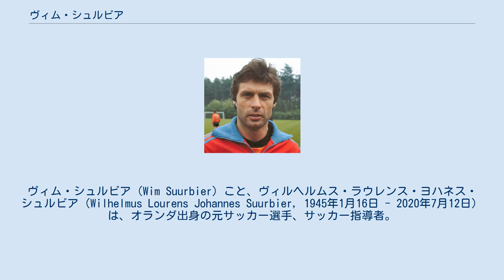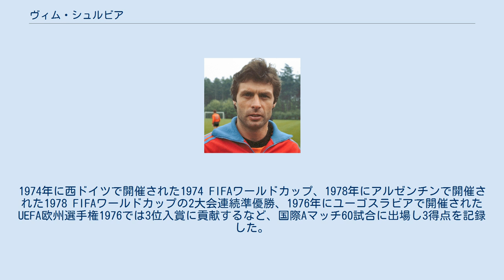ヴィム・シュルビア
ヴィム・シュルビア（Wim Suurbier）こと、ヴィルヘルムス・ラウレンス・ヨハネス・シュルビア（Wilhelmus Lourens Johannes Suurbier, 1945年1月16日 - 2020年7月12日）は、オランダ出身の元サッカー選手、サッカー指導者。
ポジションはDF（サイドバック）。
「スールビール」と表記されることもある。
 シュルビアはアヤックス・アムステルダムの下部組織から昇格すると、1964年1月5日に行われたADOデン・ハーグ戦で公式戦初出場を果たした。
当初はフォワードを務めていたが、後にサイドバックにコンバートされた。
スールビールは豊富なスタミナとスピード、ボールテクニックを生かした攻撃参加を武器に1970年代にトータルフットボールと賞されたアヤックスにおいて重要な役割を果たした。
また攻撃力だけでなく守備面においても1対1の場面で強さを発揮した。
 アヤックス時代にはヨハン・クライフやピート・カイザーらと共にエールディヴィジ優勝7回（1966年、1967年、1968年、1970年、1972年、1973年、1977年）、KNVBカップ優勝4回（1967年、1970年、1971年、1972年）、UEFAチャンピオンズリーグ3連覇（1971年、1972年、1973年）に貢献した。
1977年10月19日に行われたUEFAカップ1975-763回戦・レフスキ・スパルタク・ソフィア戦（ブルガリア）を最後にクラブを退団した。
 アヤックスを退団後は国外へ活躍の場を求め、ドイツのシャルケ04やフランスのFCメスへ移籍したが環境に馴染めず多くの成功を収めることは出来なかった。
選手経歴の晩年は北米サッカーリーグのロサンゼルス・アズテックス、オランダのスパルタ・ロッテルダムなどでプレーを続け、1982年に現役を引退した。
 オランダ代表としては1966年11月6日に行われたチェコスロバキア戦でデビュー。
1974年に西ドイツで開催された1974 FIFAワールドカップ、1978年にアルゼンチンで開催された1978 FIFAワールドカップの2大会連続準優勝、1976年にユーゴスラビアで開催されたUEFA欧州選手権1976では3位入賞に貢献するなど、国際Aマッチ60試合に出場し3得点を記録した。
 引退後はアメリカ合衆国を拠点に指導者を務め、その後はオランダ国内でスカウトを務めた。